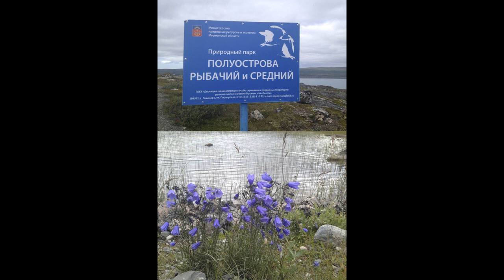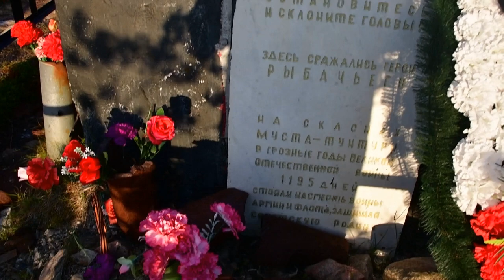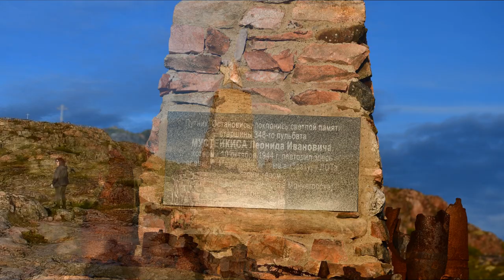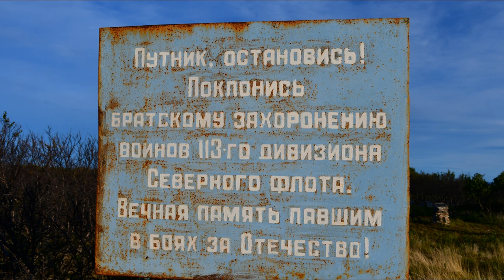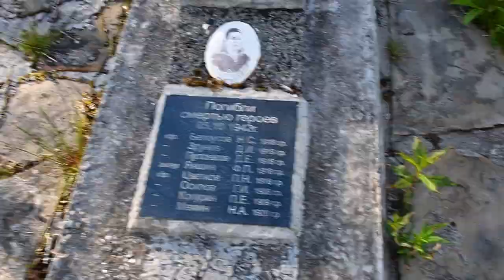Полуострова Средний и Рыбачий. Мурманская область.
Поход 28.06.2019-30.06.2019. Полуострова Средний, Рыбачий. Мемориалы, два брата, мыс Кекурский. Кольский полуостров, Мурманская область. Места боев.

Hike 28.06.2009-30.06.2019. Peninsula Middle, Fishing. Memorials, two brothers, Cape Cemerski. Kola Peninsula, Murmansk region. Place of fight.